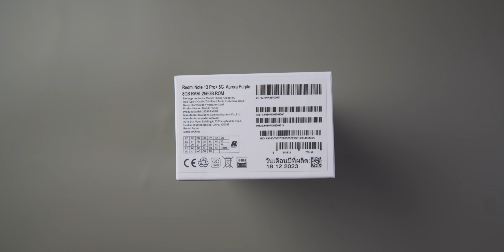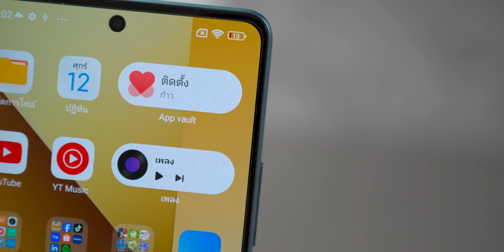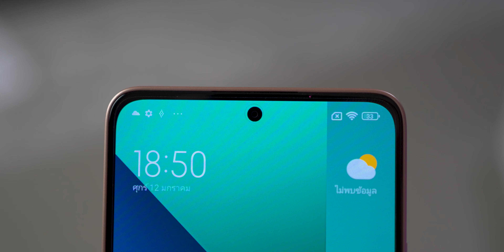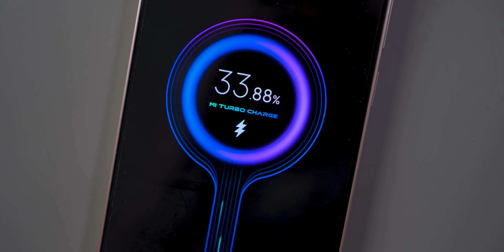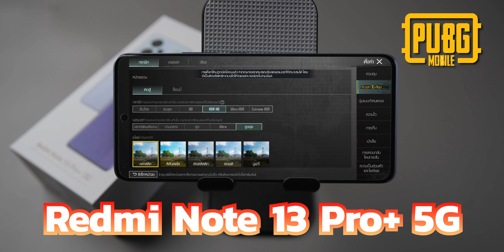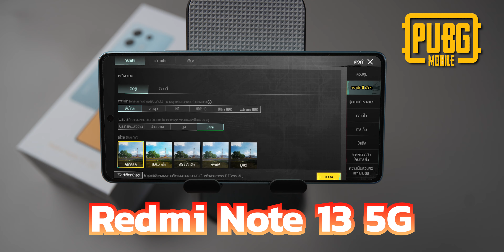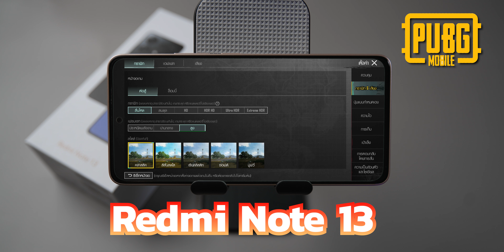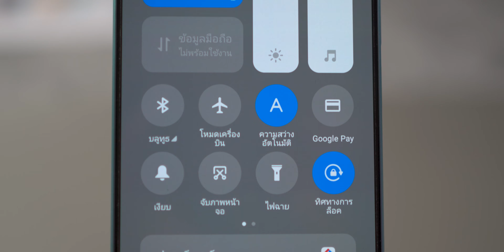รีวิว Redmi Note 13 Series ทั้ง 3 รุ่นแบบจุกๆ กล้องโหด ชาร์จไว 120W คุ้มราคาจ่ายบอกเลย !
ราคาและโปรโมชั่น
1.Redmi Note 13 Pro+ 5G มีให้เลือก 3 สี ได้แก่ Midnight Black, Moonlight White และ Aurora Purple พร้อมให้ลูกค้าสั่งจองล่วงหน้าระหว่างวันที่ 16 - 26 มกราคม 2567 โดยจะวางจำหน่ายในประเทศไทยอย่างเป็นทางการในวันที่ 27 มกราคม 2567 เป็นต้นไป ที่ Xiaomi Store และร้านตัวแทนจำหน่ายที่ร่วมรายการทั่วประเทศ รวมถึงช่องทางการจัดจำหน่ายทางออนไลน์แพลตฟอร์ม

        - Redmi Note 13 Pro+ 5G รุ่นความจุ 8GB+256GB วางจำหน่ายในราคา 13,990 บาท
 - Redmi Note 13 Pro+ 5G รุ่นความจุ 12GB+512GB วางจำหน่ายในราคา 15,990 บาท
พิเศษสำหรับลูกค้าที่สั่งจองล่วงหน้าระหว่างวันที่ 16 - 26 มกราคม 2567 รับฟรี! ประกันหน้าจอ 6 เดือน พร้อมอัปเกรดความจุเป็น 12GB+512GB และ Redmi Note 13 Series Giftbox รวมมูลค่าของสมนาคุณทั้งสิ้น 9,280 บาท

2.Redmi Note 13 5G มีให้เลือก 3 สี ได้แก่ Graphite Black, Ocean Teal และ Arctic White โดยจะวางจำหน่ายในประเทศไทยอย่างเป็นทางการในวันที่ 16 มกราคม 2567 เป็นต้นไป ที่ Xiaomi Store และร้านตัวแทนจำหน่ายที่ร่วมรายการทั่วประเทศ รวมถึงช่องทางการจัดจำหน่ายทางออนไลน์แพลตฟอร์ม พิเศษ! สำหรับลูกค้าที่ซื้อ Redmi Note 13 5G ในระหว่างวันที่ 16 มกราคม - 29 กุมภาพันธ์ 2567 รับฟรี Portable Bluetooth Speaker มูลค่า 690 บาท

        - Redmi Note 13 5G รุ่นความจุ 8GB+256GB วางจำหน่ายในราคา 7,999 บาท
 - Redmi Note 13 5G รุ่นความจุ 12GB+512GB วางจำหน่ายในราคา 9,999 บาท

3.Redmi Note 13 มีให้เลือก 3 สี ได้แก่ Midnight Black, Mint Green และ Ocean Sunset โดยจะวางจำหน่ายในประเทศไทยอย่างเป็นทางการในวันที่ 16 มกราคม 2567 เป็นต้นไป ที่ Xiaomi Store และร้านตัวแทนจำหน่ายที่ร่วมรายการทั่วประเทศ รวมถึงช่องทางการจัดจำหน่ายทางออนไลน์แพลตฟอร์ม พิเศษ! สำหรับลูกค้าที่ซื้อ Redmi Note 13 ในระหว่างวันที่ 16 มกราคม - 29 กุมภาพันธ์ 2567 รับฟรี Portable Bluetooth Speaker มูลค่า 690 บาท

         - Redmi Note 13 รุ่นความจุ 8GB+256GB วางจำหน่ายในราคา 6,999 บาท

00:00 ไฮไลท์
00:19 เปิดคลิป
01:44 แกะกล่อง
03:33 ความคุ้มค่าในการซื้อ
06:00 ดีไซน์เครื่องทั้ง 3 รุ่น
15:20 กล้องทั้ง 3 รุ่น
17:53 วิดีโอทั้ง 3 รุ่น
19:59 ตัวอย่างภาพและวิดีโอ
20:56 ชิปเซ็ต RAM/ROM
24:27 แบตเตอรี่
25:41 การปลดล็อคหน้าจอ
26:47 ทดสอบ ROV (13 Pro+)
27:31 ทดสอบ PUBG (13 Pro+)
28:15 ทดสอบ Genshin (13 Pro+)
28:46 ทดสอบ ROV (13 5G)
29:08 ทดสอบ PUBG (13 5G)
29:44 ทดสอบ ROV (13 ธรรมดา)
30:20 ทดสอบ PUBG (13 ธรรมดา)
31:05 สรุปสุดท้าย
31:46 ปิดคลิป
32:08 แถมเบื้องหลัง